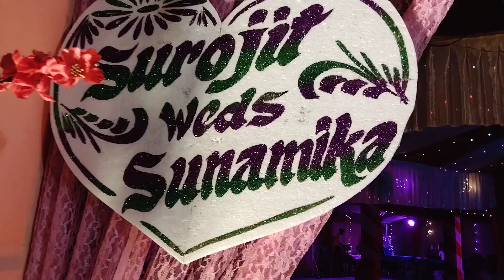Bodhuboron and Reception Party 🥳🎉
Bodhuboron and Reception 🥳🥳